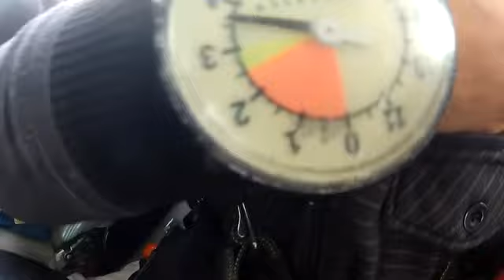Tim's First Jump at Phoenix Area Skydiving!